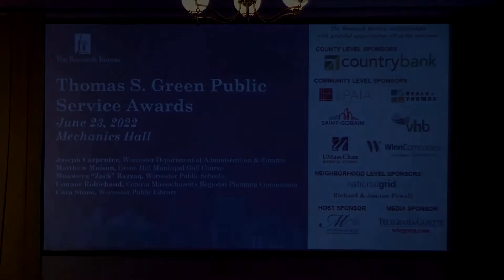2022 Thomas Green Awards Ceremony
The Green Awards publicly recognize the efforts of individuals exhibiting:
exceptional competence and efficient handling of all assigned responsibilities; enthusiastic performance of tasks above and beyond the call of duty; cooperative, helpful, and friendly attitude toward the public and fellow employees; and community involvement outside the scope of job-related responsibilities.

This year, The Research Bureau honors five employees who have made outstanding contributions to public service. The following recipients embody the ideals of the Thomas S. Green Public Service Awards.

JOSEPH CARPENTER, Worcester Department of Administration & Finance
Joseph Carpenter is the Administration & Finance Department’s Head Customer Service Representative in the Treasurer & Collector’s Office. He works first-hand with the public to process all payments from water/sewer bills, property taxes, even parking tickets. One nominator summed his role and his exceptionalism most appropriately, “it is a difficult job that is part educator, part counselor, and part bank teller. Joe is excellent at this work, and uses his deep knowledge, his sensitivity, and his expertise to assure taxpayers that there are solutions to the problems at hand.”

MATTHEW MOISON, Green Hill Municipal Golf Course
Matthew Moison is the Director of Golf for the Green Hill Municipal Golf Course as part of the Department of Public Works and Parks. “Moison believes in the mission of municipal golf courses to provide recreation to as many people as possible in a fun, friendly, affordable environment.” He clearly takes this mission to heart. He has started important programs for youth, providing opportunities on and off the golf course including starting the only caddie program at a public golf course.

MUAWEYA "ZACK" RAZZAQ, Worcester Public Schools
Zack Razzaq is a Network Administrator for the Information Technology Department at the Worcester Public Schools. His role has become increasingly imperative to student success when the pandemic hit, Zack led the effort to distribute over 15,000 Chromebooks to students. He tackles projects with enthusiasm, “Zack is my go to person for anything new.” A nominator described him as a “human sponge absorbing anything sent his way.” His commitment to the Worcester Public Schools and its students is unwavering.

CONNOR ROBICHAUD, Central Massachusetts Regional Planning Commission
Connor Robichaud is the Regional Projects Coordinator and Principal Planner for the Regional Collaboration & Community Planning Department of CMRPC. He works with dozens of towns in the Central Massachusetts region, particularly unaffiliated communities. During the pandemic, he stepped up in an extraordinary way to coordinate public health responses in the region’s communities. Dozens of comments were submitted on his behalf from communities across the region, but one coworker summed it up best, “co-workers like him inspire everyone at the agency to continue doing our best as public servants.”

CARA STONE, Worcester Public Library
Cara Stone is the Executive Assistant at the Worcester Public Library. “Cara is the heart and soul of the Worcester Public Library.” Her stated responsibilities lie with the administrative needs of the library, she regularly goes well beyond the call of duty. She coordinates events and programs, works with youth at the YWCA, helps homeless community members, and assists the librarians. She has worked with multiple departments, especially through the pandemic, and is recognized as an exceptional public servant. “Cara is the type of employee that employers dream of having on their staff. She is responsible, caring, flexible, considerate, team player, etc. The list is long!”